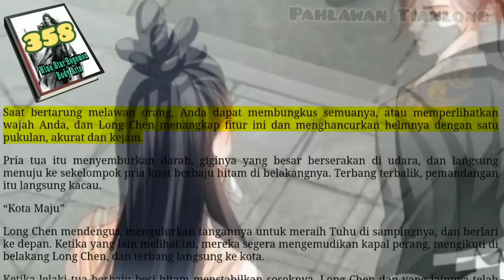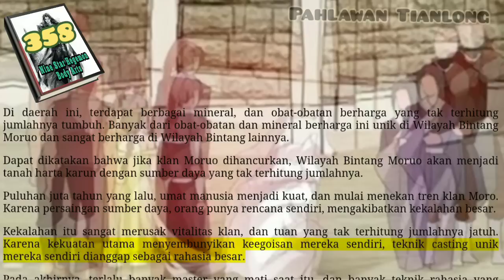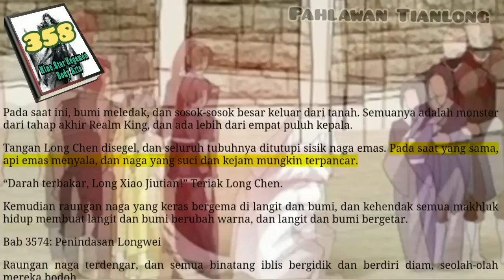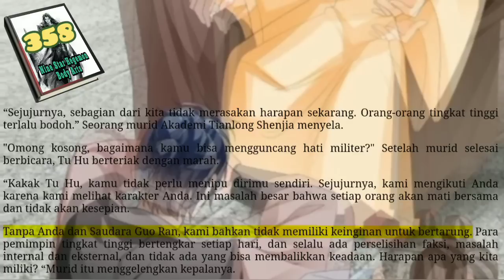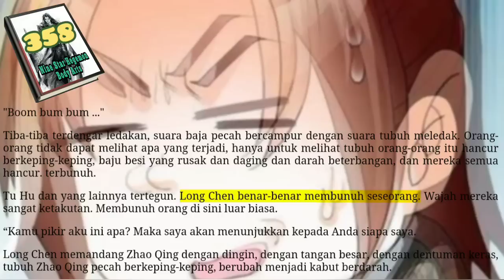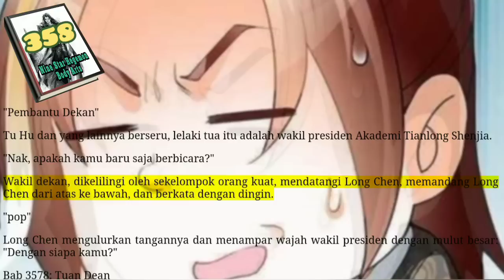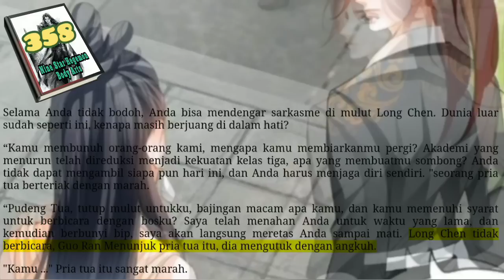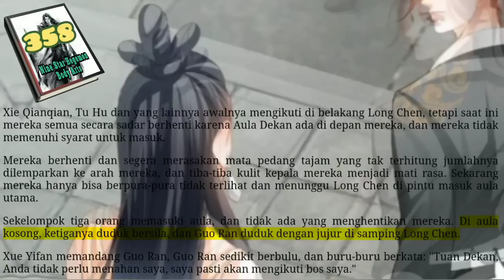Pahlawan Tianlong, NSHBA 358